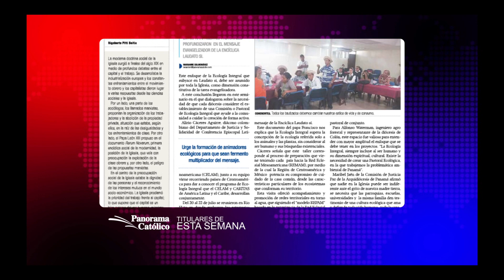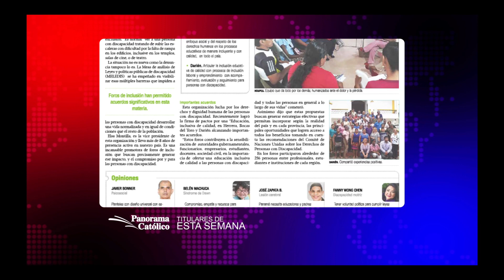PAN 07 27 18